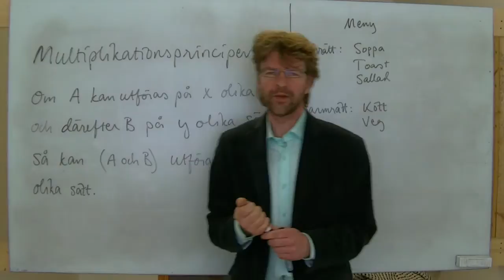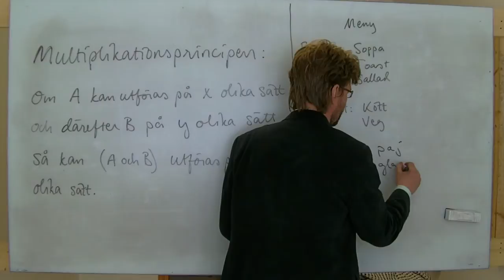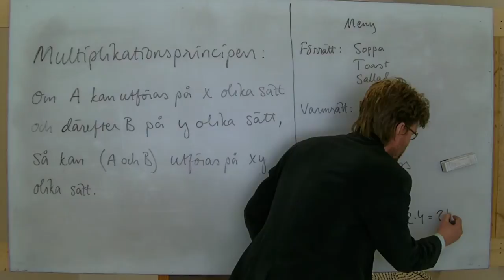MaB: Sannolikhet; Multiplikationsprincipen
Definierar och exemplifierar multiplikationsprincipen (kombinatorik), som kan anses ligga till grund för hur man beräknar sannolikhet för försök i fler steg.